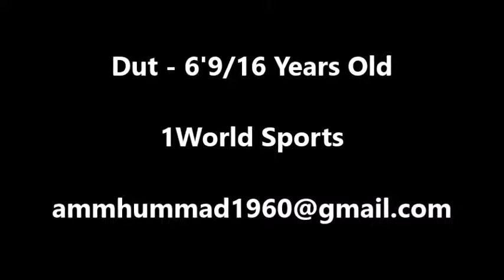1World Sports (Dut) 6'9 - 16 Years Old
NAME DUT  - (can enter the 10th grade his 2018/19 year)
COUNTRY BORN: Sudan Africa
COUNTRY IN NOW: Uganda Africa
PASSPORT OUT OF: Sudan Africa
AGE: 16
HT: 6’9
WT:
POSITION PLAYED: 4/Center
ENGLISH AND UNDERSTANDING OF IT: (10 being fluent and 1 being
They do not speak English at all) - ENGLISH LEVEL: 7/8